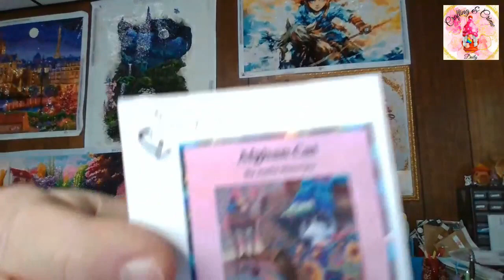Beverly McCullum takes the witness stand.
The journey continues on my daily morning crafting talk show.  The show where I recap Live trials from YouTube. I feature all different kinds of crafts such as crochet,  water color painting, diamond painting, Cross Stitching, adult coloring and much more.  Each week I describe and narrate a recent or current live trial.  As a retired attorney and nurse, I give you my spin on what happening in the courtroom as well as background on the case itself.

Crafts with Crashley's Store for Release Papers like mine.

Become a Channel Member for as little as $1.99 per month.